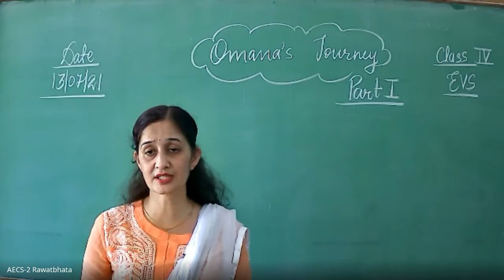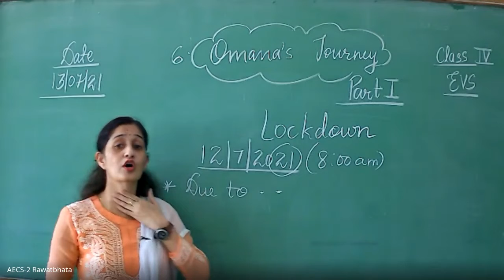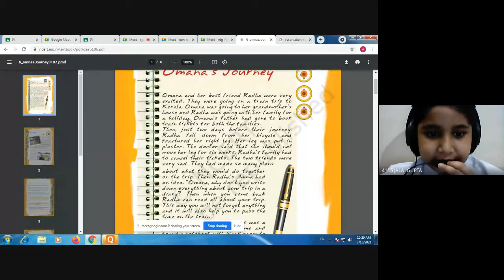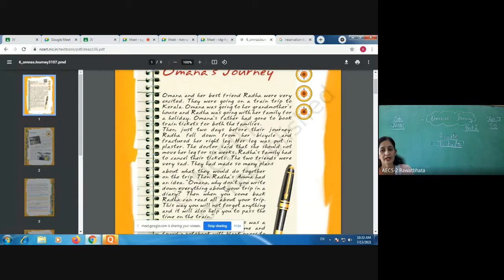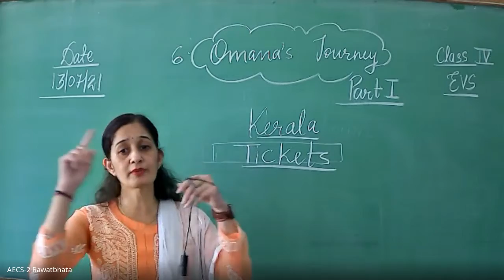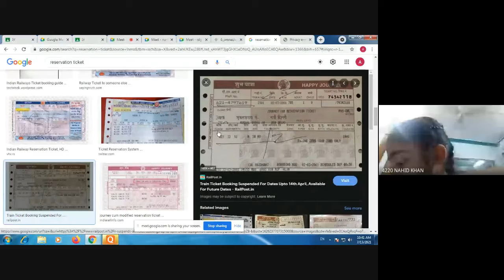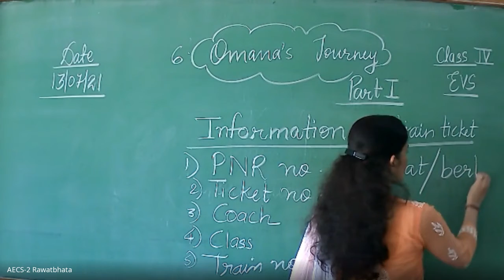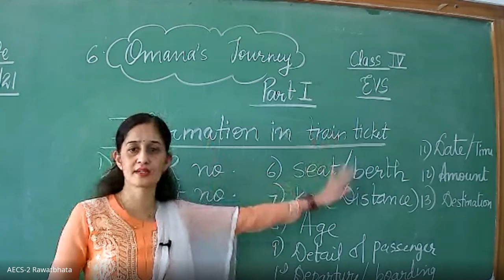Class IV /EVS/Ch-06 Omana's Journey Part-1